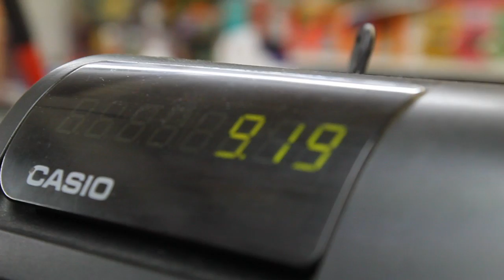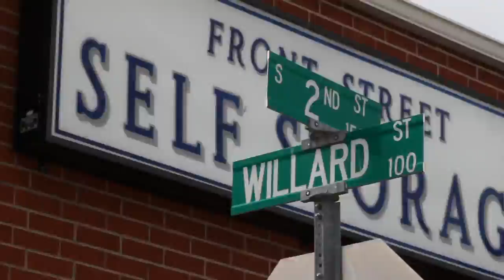YOUNG GLAD (1090 Boyz) HANG studio1515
Recorded and Mixed at studio1515